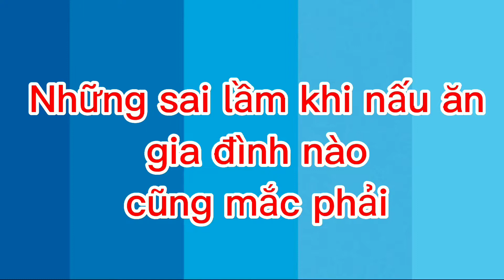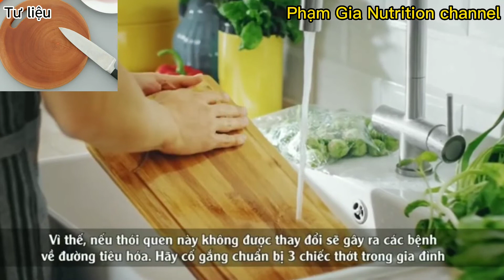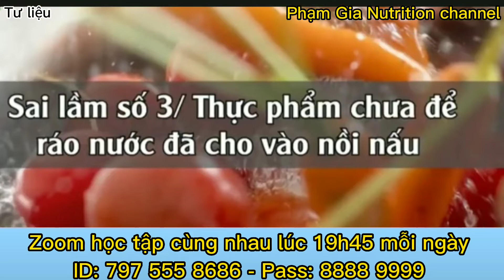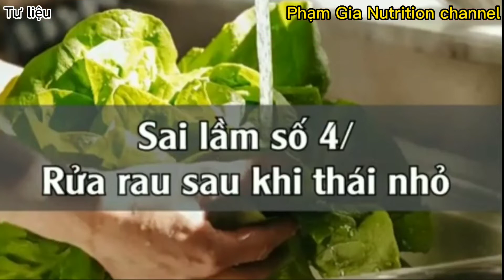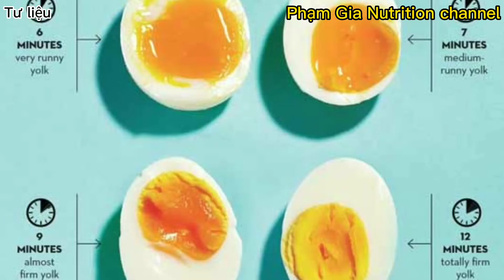Những sai lầm khi nấu ăn mà Gia đình nào cũng mắc phải, cần bỏ ngay ChămSócSứcKhỏeChủĐộng.